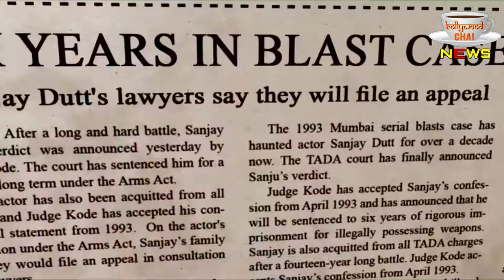SANJU Broked All The RECORDS, Know its 1st day BOX OFFICE COLECTION!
Find out more latest news click Bollywood Trending News channel.